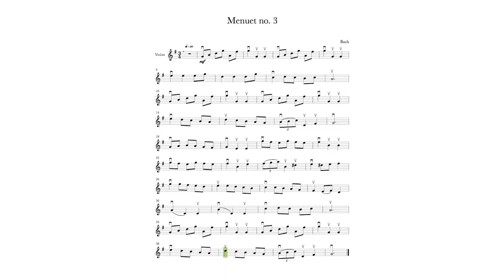COMMENT BIEN TENIR UN VIOLON : Posture et tenue idéale au violon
Comment tenir son violon ? Possiblement le tutoriel vidéo le plus important de votre formation musicale. Apprenez la technique idéale, la bonne posture et comment bien tenir votre violon pour avoir du succès à travers les années. Apprenez le violon avec Mildor Violon et son programme reconnu !